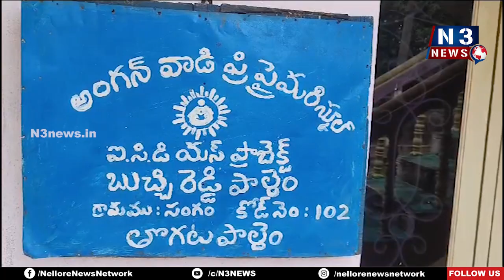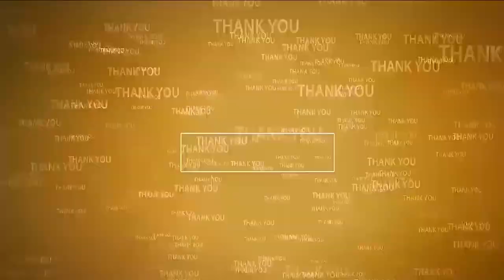డ‌యేరియా నిర్మూల‌నే ల‌క్ష్యం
- ఐసీడీఎస్ సీడీపీవో సునీల‌త‌
- సంగంలోని అంగ‌న్‌వాడీ స్కూల్లో డ‌యేరియా నిర్మూల‌న‌పై అవ‌గాహ‌న